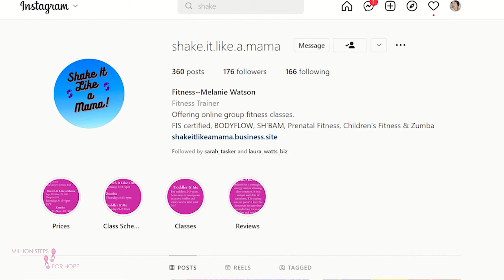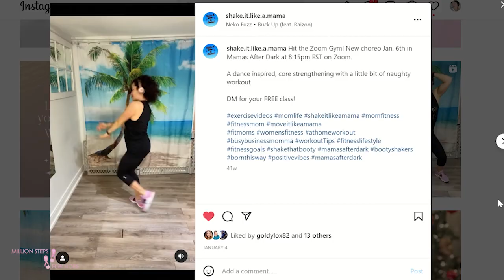Interview with Shake It Like A Mama - Support, Mental Health & Early Screening Program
Teacher by day and group fitness instructor by night, Melanie was touched by breast cancer on multiple occasions.  Please join us while we discuss the importance of early screening and what was it like to watch a loved one fight and win their battle against breast cancer.

xo's  Jessie